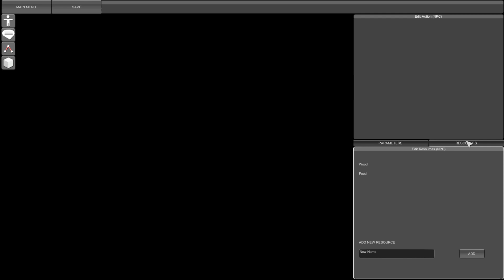lets play kingdoms episode 2